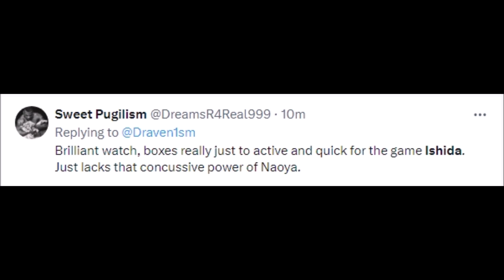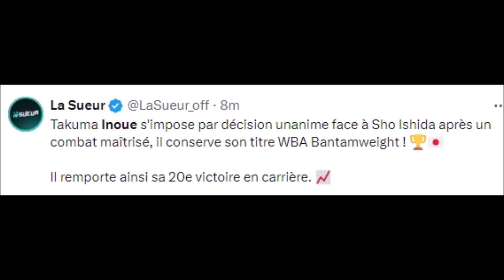FIGHTERS REACT TO SHO ISHIDA LOSS TO TAKUMA INOUE | ISHIDA VS INOUE REACTIONS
Boxing Gear

Boxing Gloves

Mouth Guard

inoue vs ishida,
inoue vs sano,
ichigo vs inoue brother,
inoue brother bleach,
inoue full fight fulton,
inoue 1st round ko,
inoue v donaire 2,
inoue vs donaire 2 breakdown,
inoue vs fulton japanese commentary,
inoue v donaire 1,
inoue vs nonito 1,
takuma inoue vs nordine oubaali,
takuma inoue vs ancajas,
takuma inoue last fight,
takuma inoue vs liborio solis,
takuma inoue and naoya,
takuma inoue ancajas,
takuma inoue ante,
takuma inoue all fights,
takuma inoue full fight,
takuma inoue vs ancajas live,
takuma inoue vs ancajas full fight february 24 2024,
ancajas vs takuma inoue full fight live today 2024,
ancajas vs takuma inoue full fight live today highlights,
inoue takuma vs. bornea jake,
jerwin ancajas vs takuma inoue full fight february 24 2024,
jerwin ancajas vs takuma inoue full fight live today,